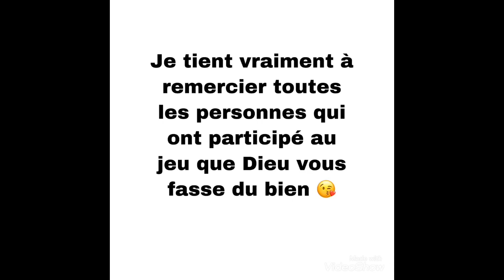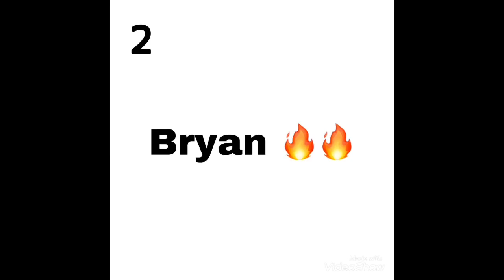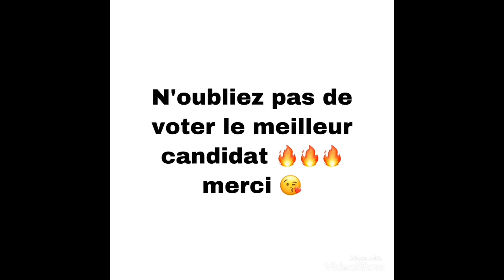🤭ils parlent déjà chinois 🔥🔥préparation au concours de novembre ☺️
Si ils peuvent parler tu peux aussi parler alors n’hésite pas à intégrer mon groupe WhatsApp .chinoisfacile mandarin china chine jesuschrist concours langues ifyouwantyoucan courage motivation études 中文 刚果人 法国人 ☺️